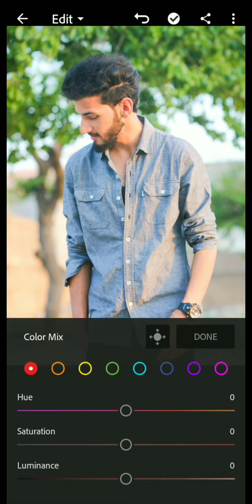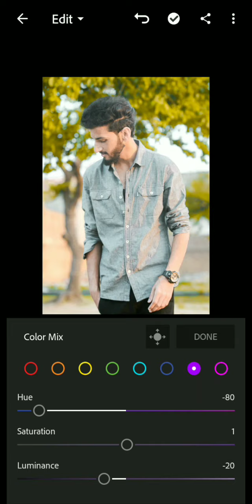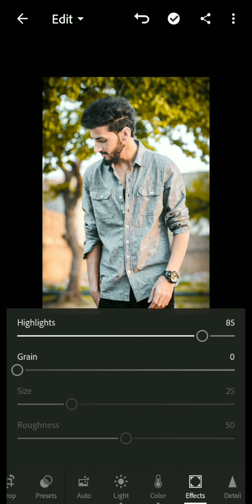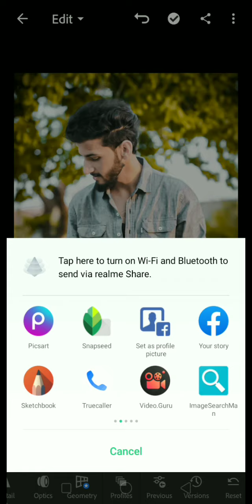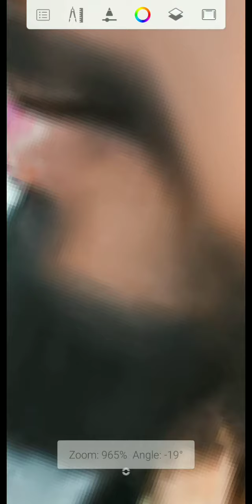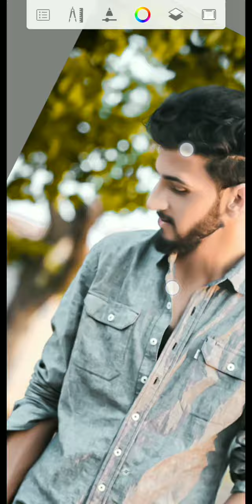Face Smooth Editing New Tutorial || Face White Kaise Karen || White Skin Editing Tutorial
snapseed Face Smooth Editing New Tutorial || Face White Kaise Karen || White Skin Editing Tutorial